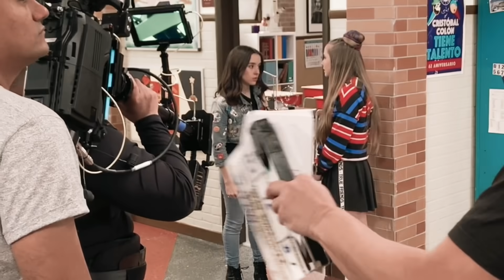YA SALIÓ AL AIRE MI ÚLTIMA ESCENA EN CLUB 57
HOLA MI GENTE BELLA!

Feliz Domingo para todos! En el video de hoy les comparto el detrás de cámaras de la última escena que grabé en Club 57; de cómo me amarraban para las escenas de la Van y otros Bonus Track que espero les gusten!

No se pierdan mañana otra semana de aventuras en Club 57 por las pantallas de Nick.

Les mando un beso gigante!